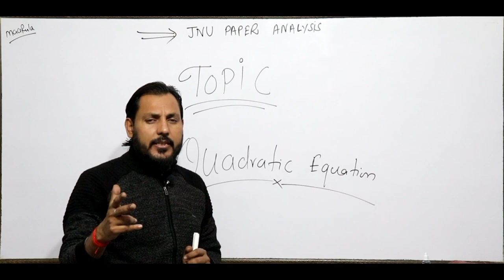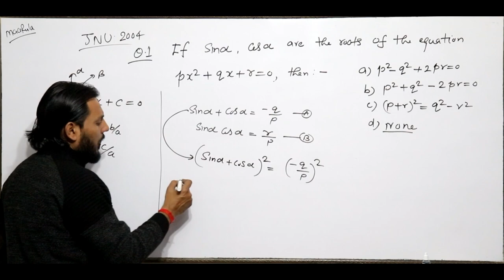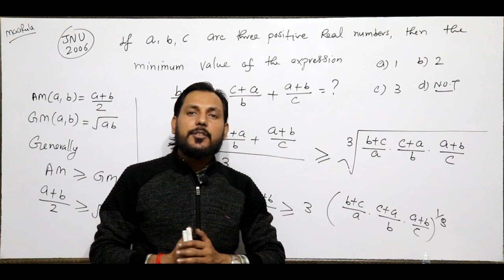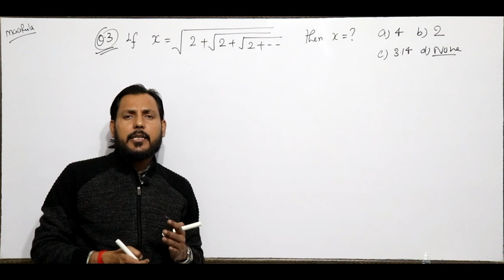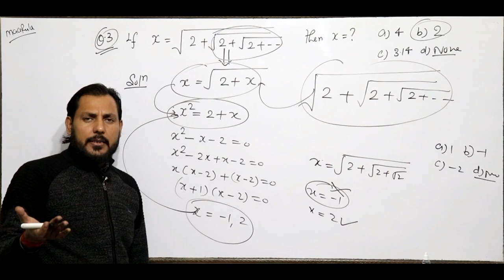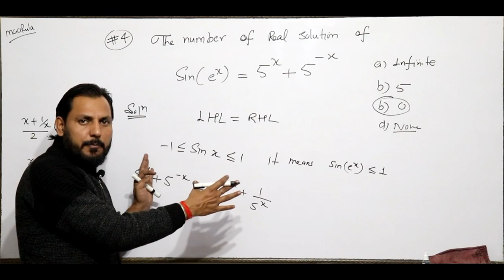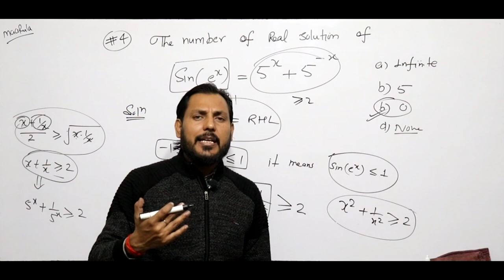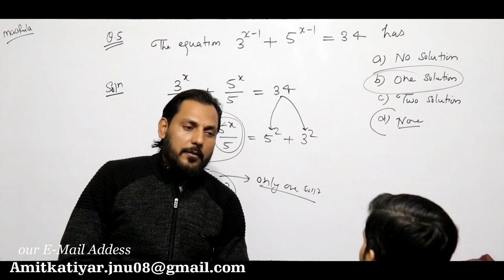Quadratic Equation Questions Solution || JNU 2004 & 2006 Paper Analysis || Amit Katiyar